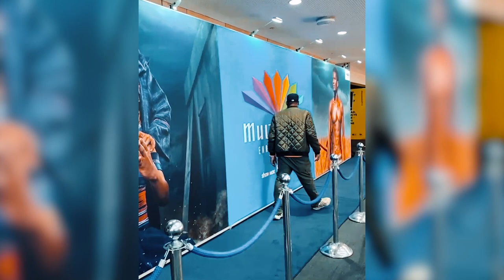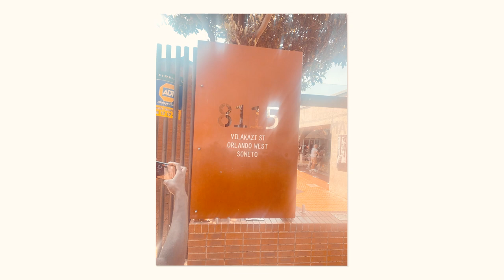An African American in Capetown & Johannesburg, South Africa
My first trip to South Africa went to Capetown and Johannesburg South Africa FAME WEEK Africa. We had the time of our lives!